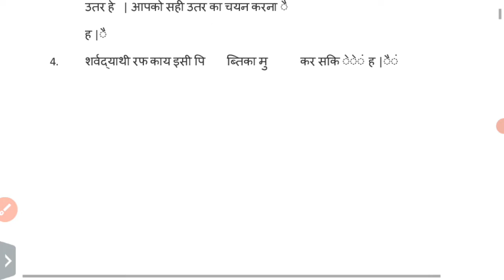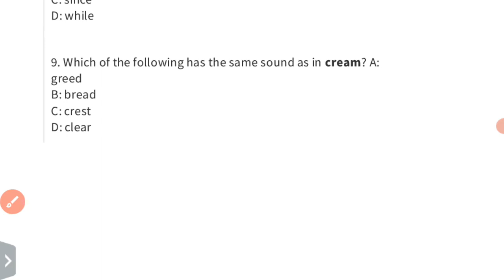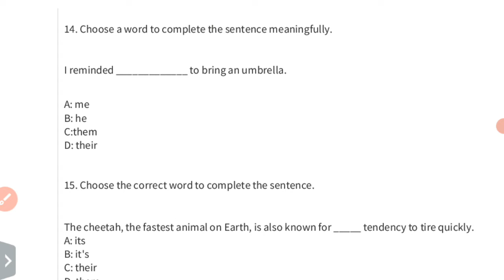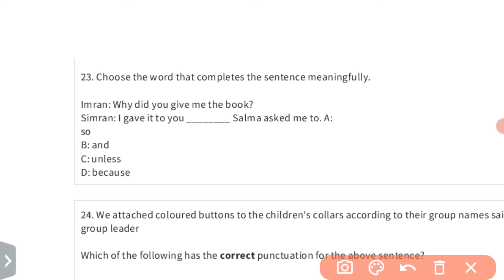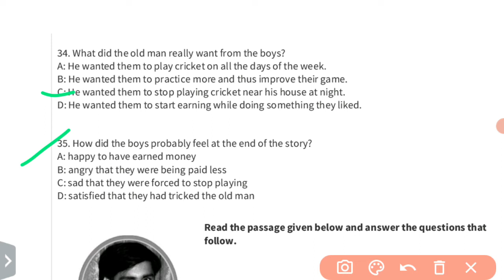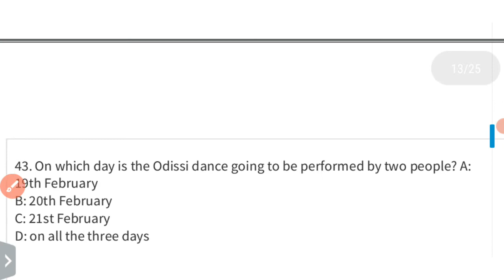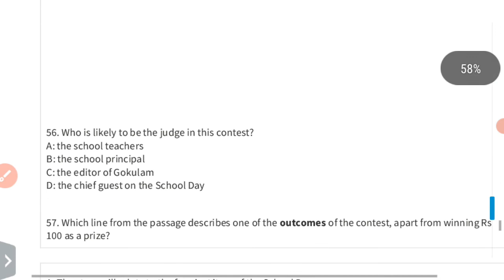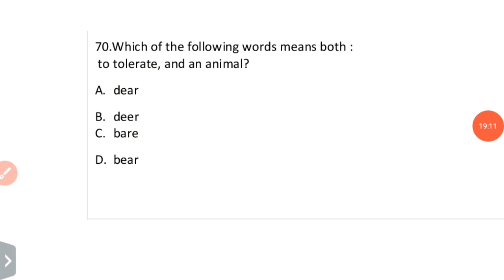NAS exam 2021 class 10th English Second practice paper with full solution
Chapters :-
1:00 Q1 -5
2:00 Q 5-10
3:00 q 10 -15
4:00 q 18
5:00 q a
6:00 b
7:00 c
8:00 d
9:00 e
10:00 f
11:00 v
12:00 n
13:00 b
14:00 p
15:00 vn
16:00 g
17:00 a
18:00 ff
19:00 t
20:00 Q 20